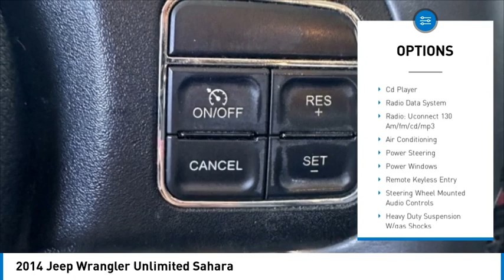2014 Jeep Wrangler Unlimited Sahara in Chattanooga A8076A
2014 Jeep Wrangler Unlimited Sahara